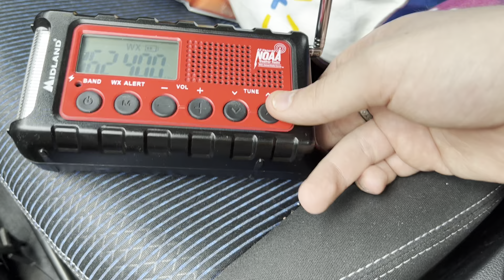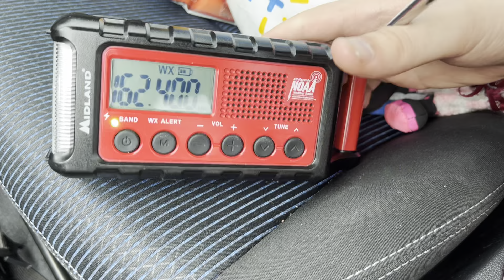Severe Thunderstorm Watch 401 on WXM57 (6/22/22) (EAS 8411)